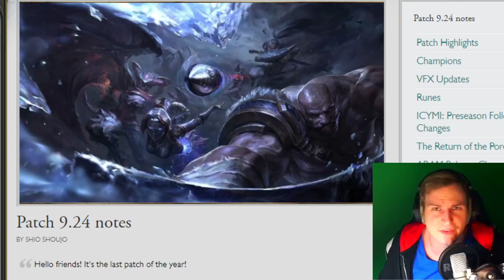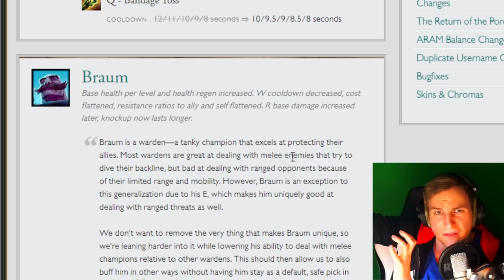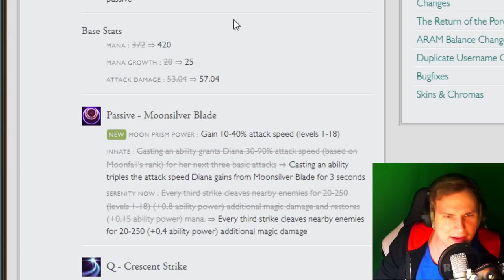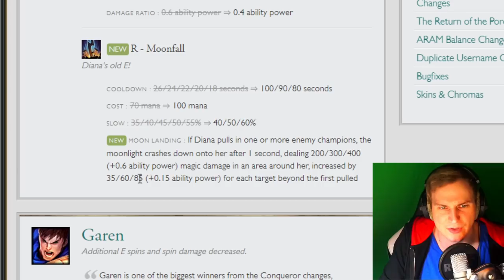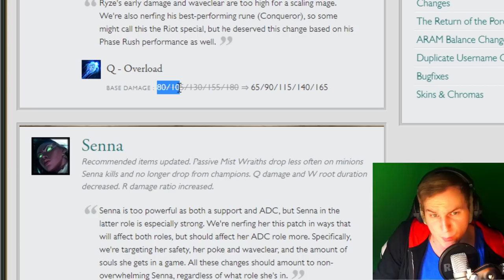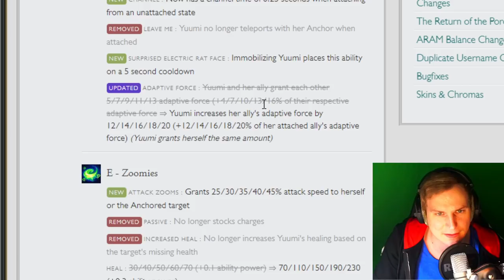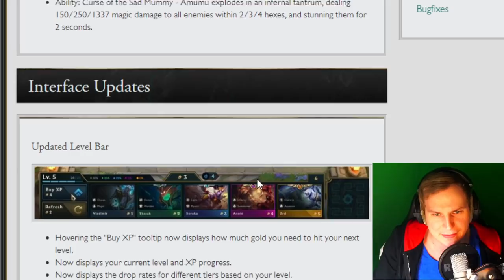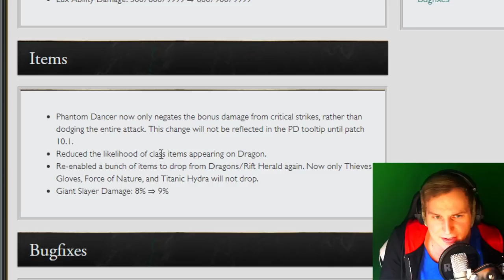Leben und Tod von Diana & Senna - Patch Notes 9.24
Unterstützt mich in dem Ihr hier bei Amazon einkauft: